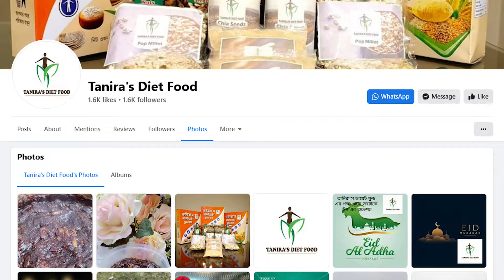সুস্বাস্থ্যের লক্ষ্যে ডায়েট খাদ্যের যোগান দিচ্ছেন তানিরা'স ডায়েট ফুড-র জাহিন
নিজের প্রয়োজনে ডায়েট ফুড তৈরির পর, সকলের উপকারের লক্ষ্যে শুরু করেন অনলাইন উদ্যোগ তানিরা'স ডায়েট ফুড। techshohor.com -র প্রযোজনা SheDiGi -র আজকের অতিথি তানিরা'স ডায়েট ফুড-র স্বত্বাধিকারী জাহিন আক্তার।